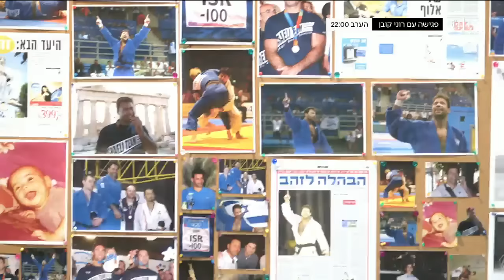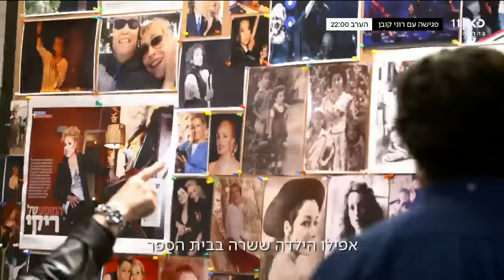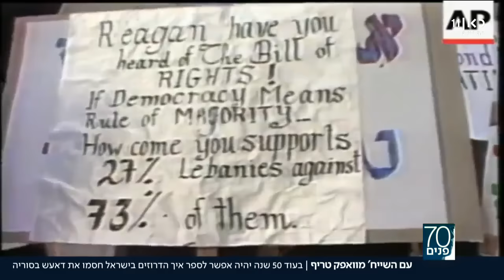כאן חדשות | 70 פנים עם ליאת רגב | השייח מוואפק טריף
תוכנית ראיונות אחת על אחד, ובה יתארח מידי יום אדם שההיסטוריה האישית שלו שזורה בהיסטוריה של ישראל: מדינאים, אנשי ביטחון, פוליטיקאים ודמויות מובילות בתחומי התרבות והבידור.